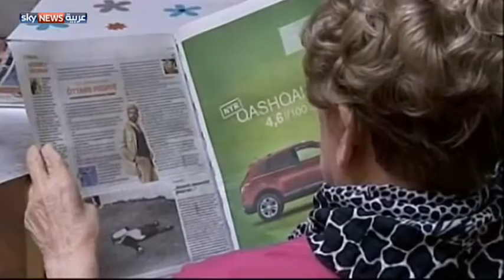الازدحام المروري يهدد بالخرف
كشفت دراسة كندية علاقة السكن قرب مناطق الازدحام المروري بالتعرض للخرف. ورأت الدراسة أن 10% من الإصابات بالخرف ترجع إلى الإقامة قرب أماكن الازدحام والطرق الرئيسية.